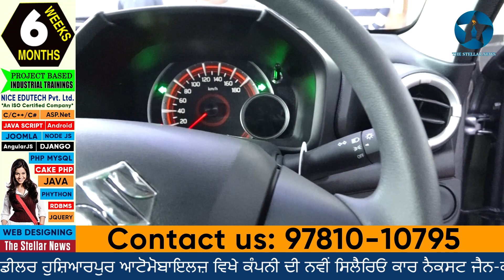ਹੁਸ਼ਿਆਰਪੁਰ ਆਟੋਮੋਬਾਇਲਜ਼ ਵਿਖੇ ਕੰਪਨੀ ਦੀ ਨਵੀਂ ਸਿਲੈਰਿਓ ਕਾਰ ਨੈਕਸਟ ਜੈਨ-ਕੇ ਸੀਰੀਜ਼ ਲਾਂਚ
ਮਾਰੂਤੀ ਸਜੂਕੀ ਦੇ 11 ਵਾਰ ਰਾਇਲ ਪਲੈਟਿਨਮ ਡੀਲਰ ਹੁਸ਼ਿਆਰਪੁਰ ਆਟੋਮੋਬਾਇਲਜ਼ ਵਿਖੇ ਕੰਪਨੀ ਦੀ ਨਵੀਂ ਸਿਲੈਰਿਓ ਕਾਰ ਨੈਕਸਟ ਜੈਨ-ਕੇ ਸੀਰੀਜ਼ ਅਤੇ ਇਸ ਸੈਗਮੈਂਟ ਦੀ ਪਹਿਲੀ ਕਾਰ ਕੀਤੀ ਗਈ ਲਾਂਚ, ਕੰਪਨੀ ਦੇ ਅਧਿਕਾਰੀਆਂ ਨੇ ਕਾਰ ਦੀਆਂ ਵਿਸ਼ੇਸ਼ਤਾਵਾਂ ਦੀ ਦਿੱਤੀ ਜਾਣਕਾਰੀ, ਇਸ ਦੌਰਾਨ ਹੁਸ਼ਿਆਰਪੁਰ ਆਟੋਮੋਬਾਇਲਜ਼ ਦੇ ਐਮਡੀ ਅਜਵਿੰਦਰ ਸਿੰਘ ਨੇ ਆਏ ਹੋਏ ਗ੍ਰਾਹਕਾਂ ਅਤੇ ਮਹਿਮਾਨਾਂ ਦਾ ਕੀਤਾ ਧੰਨਵਾਦ। ਦ ਸਟੈਲਰ ਨਿਊਜ਼ ਲਈ ਹਰਪਾਲ ਲਾਡਾ ਦੇ ਨਾਲ ਕੈਮਰਾਮੈਨ ਜਤਿੰਦਰ ਦੀ ਰਿਪੋਰਟ। 11 ਨਵੰਬਰ 2021